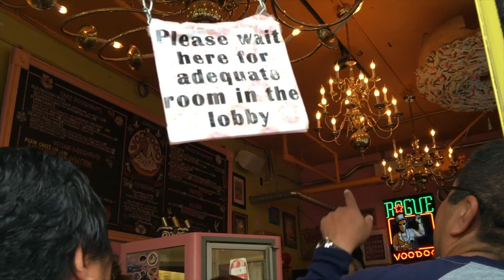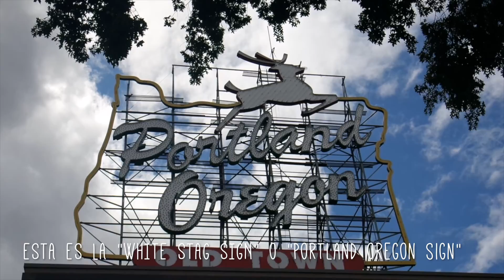Downtown Portland + Portlandia + Voodoo Doughnut + Feria ~ JooAnfossi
Hola!

En este video les muestro parte de Downtown Portland. Visitamos Voodoo Doughnut donde venden las mejores donuts que he probado en la vida, no exagero. Visitamos también la segunda estatua más grande de Estados Unidos, Portlandia. Fuimos a la feria que está a la orilla del Río Willamette y al lado de la CityFair que les mostré en un video anterior y vimos ahí la Firma de Portland Oregon, que es ese letrero de luces de neon. Todo lo hicimos caminando y fue increíble.